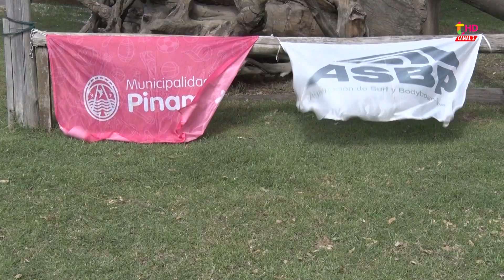PINAMAR TUVO SU JORNADA DE SURF INCLUSIVO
La dirección de discapacidad lideró una actividad de surf inclusivo en el playón de Bunge y Marco Polo. Hernán Mazzarello, Emiliano Sanz y la surfista Zoe Giannini, quien compitió en el mundial de California, relatan cómo vivieron esta experiencia integradora.